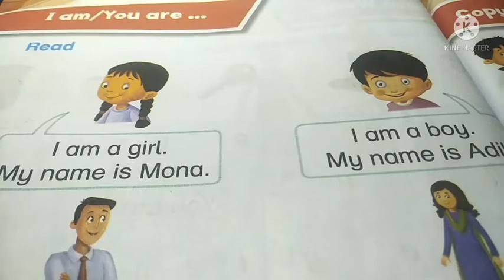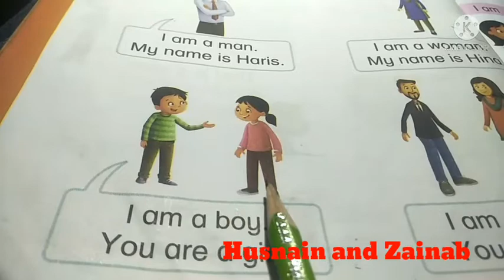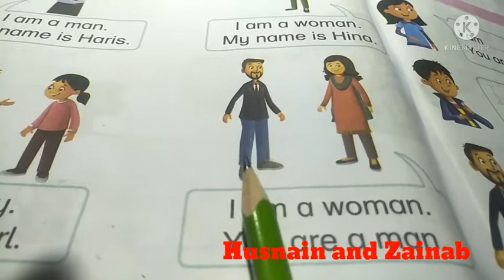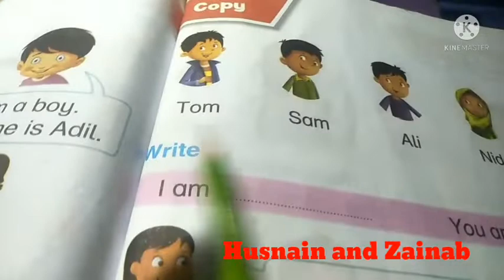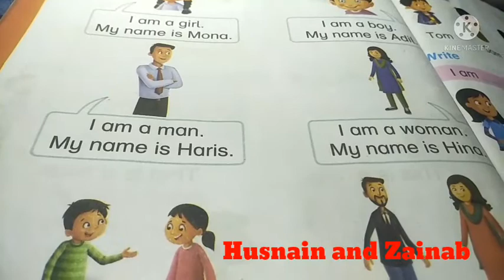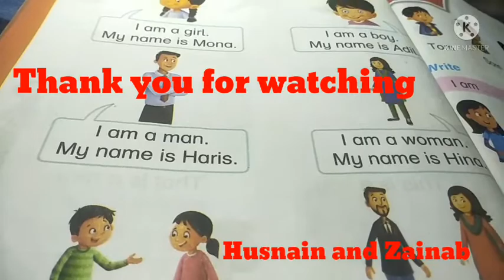Lesson of use I am and You are/Basic Education/ Husnain and Zainab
This is our 57 lesson in the series of lesson " how to write Urdu language and how to read Urdu and English language.